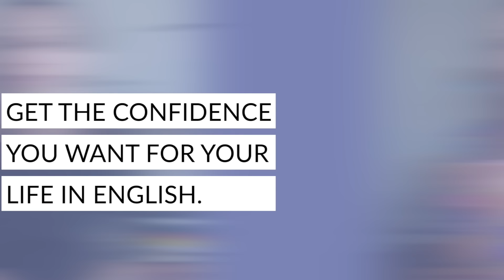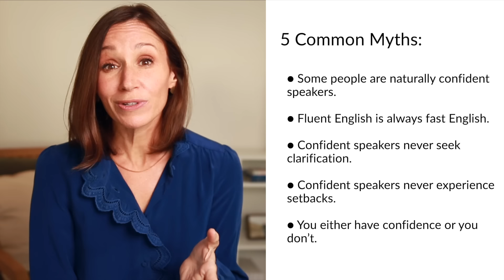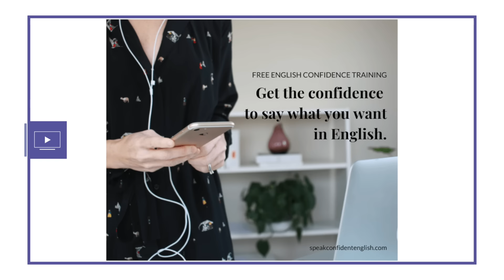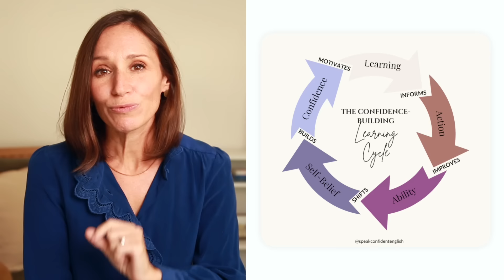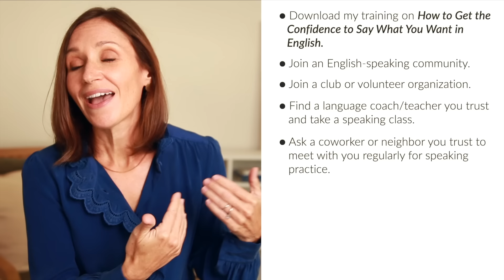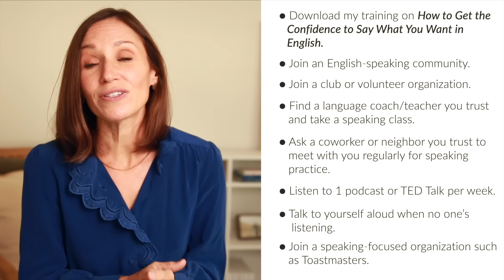Become a Confident English Speaker | Practical Strategies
Ready to speak English with more confidence? Join my free English Fluency Breakthrough for my proven roadmap to speak English with more clarity, fluency, and confidence. Starts February 11. Available for a limited time!
Tired of working so hard but still feeling shy or stuck in English? To become a confident English speaker, shift your focus and use the right strategies for practice. What you learn today has the power to quickly boost your progress.

With practical steps to get you started, you'll stop believing myths that stop your progress. Instead, have a clear way to practice English so that THIS YEAR is the year you become a confident English speaker.

00:00 The Challenge of Clarity, Fluency, & Confidence
01:15 Myths vs. What Is True in Language Learning
03:20 5 Common Myths
03:45 Why do some people seem like naturally confident speakers?
09:45 I struggle with fast English, but I need it for fluency, right?
13:55 How can I get clarification and still seem confident?
15:44 How do confident speakers deal with setbacks?
21:14 How can I learn to be confident if it isn't easy for me?
23:18 The Confidence-Learning Cycle
24:18 8 Ways to Practice and Become a Confident Speaker

where I answer your questions about the lesson.

Ready to stop guessing how to become confident in English? My 3-step process will give you a clear path to improve accuracy, fluency, and confidence so you can speak with clarity and freedom.